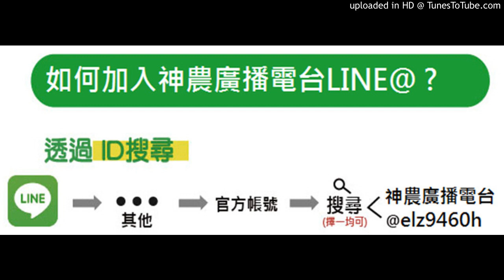【香蕉】20181106-治黃葉防治香蕉用法？用量？頻率？